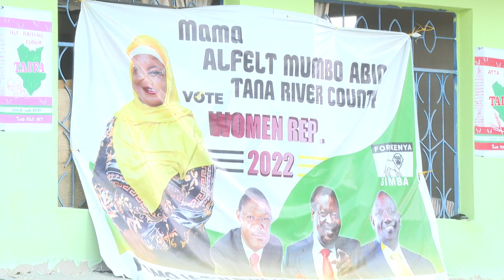Deputy president William ruto in Tarassa, Garsen, Tana River County